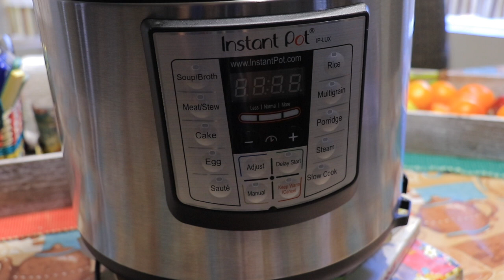La Manera Mas SANA DE COCINAR | Retiene 95% Vitaminas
En este video te cuento de una herramienta de cocina que es rápida, fácil de usar y la mas sana ya que puedes absorber el 95% de las vitaminas. La Olla a Presión Eléctrica o Instant Pot.

Visita mi website y lee mas de este producto y porque lo recomiendo

Si la quieres comprar te dejo el

SI lo compras a través de este link, me dan una pequeña comisión, si prefieres ir directo a Amazon no. Es tu opción, yo solo aclaro.